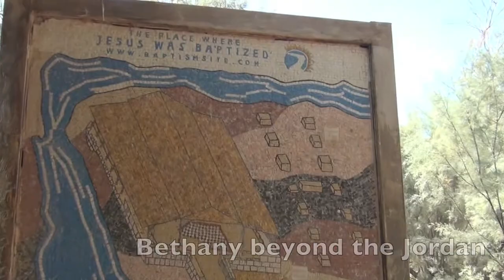Jordan: A Magical Journey. (HD)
A beautiful country, with a lot of history, unique sites, incredible resorts and people who understand the real meaning of hospitality. Jordan is for adventurous ones and for those looking for the roots of their faith, it has been called the other Holy Land. This is just  a little introduction to one of the most fantastics destinations on the earth.